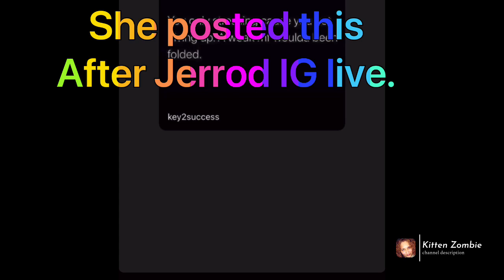You’re not going to be satisfied until⁉️ ‼️livslife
You are the exploiting your kid’s livslife Jerrod.￼